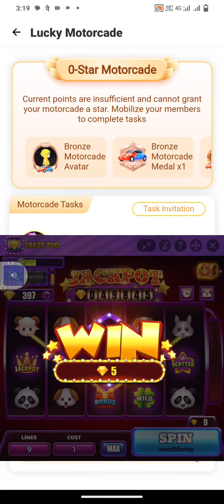ola party ✅👍 crazy zoo game